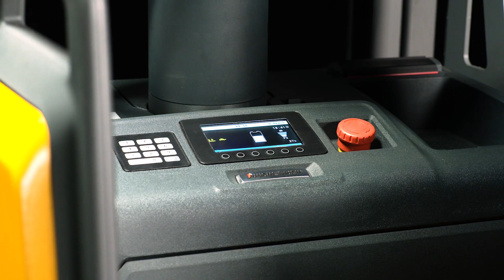Der erste Li-Ion Doppelstockhubwagen ERDi – 10 Jahre Lithium-Ionen-Technologie made by Jungheinrich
Mit unserem ersten Li-Ion Doppelstockhubwagen - dem ERDi - haben wir ein Fahrzeug geschaffen auf das unsere Kunden seit Jahren gewartet haben.
Der ERDi schöpft sämtliche Vorteile der Lithium Ionen Technologie voll aus, indem die Batterie platzsparend im Motorraum untergebracht wird.